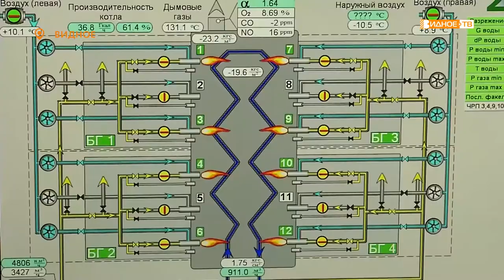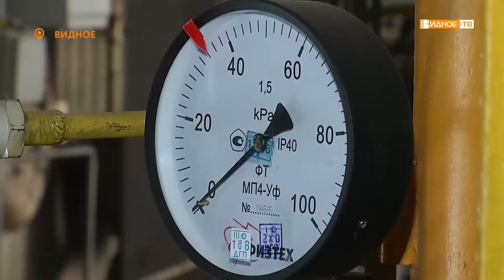«Погода в доме» - работа тепловых сетей в морозы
Последний зимний месяц отметился не только снегопадами, но и низкими температурами. Впрочем, сотрудники Видновского производственно-технического объединения городского хозяйства отмечают, что тепловые сети функционируют в штатном режиме.